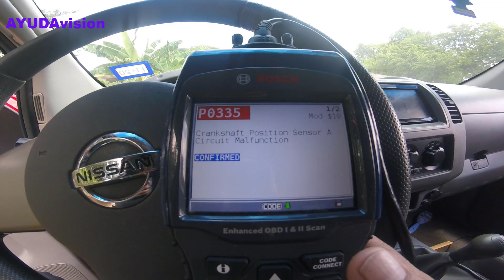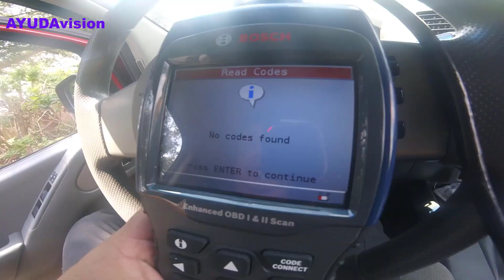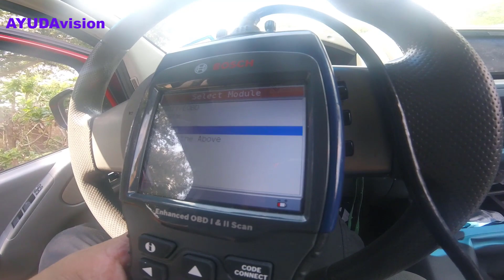COMO CAMBIAR EL SENSOR DEL CIGUEÑAL NISSAN FRONTIER 2005 AL 2018